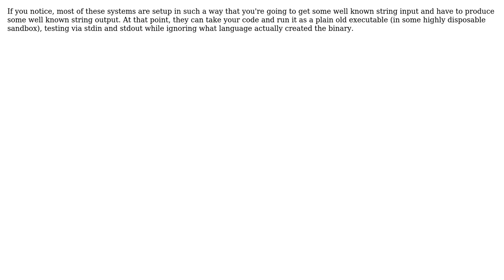Software Engineering: How do sites like LeetCode & HackerRank test your code for correctness?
With thanks & praise to God, and with thanks to the many people who have made this project possible! You are responsible for your own actions.